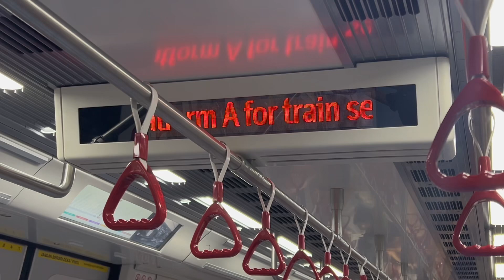(Shuttle Train!) Ride on Set 2091 from Tanjong Rhu - Gardens by the Bay TEL4 public preview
Hi guys, during the Thomson East Coast Line Stage 4 preview, passengers are not able to ride the Thomson East Coast Line all the way from Woodlands north to Bayshore. This is because between Woodlands North and Gardens By The Bay, you are still needed to pay to ride the train however, between Tanjong Rhu and Bayshore, passengers are able to ride the train for free, so they have to tap out and hop onto the shuttle train that will take them to Tanjong Rhu so that they can continue to the rest of the newly opened Thomson East coast line station. Do note that there will be no more shuttle trains after the public preview day and passengers would need to pay if they want to travel to anywhere on the Thomson East Coast Line!